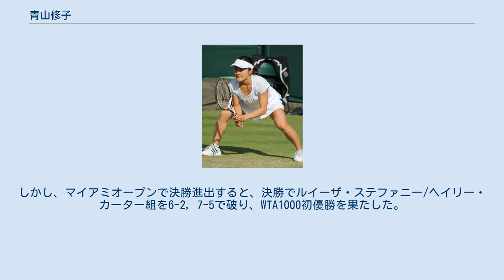青山修子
青山 修子（あおやま しゅうこ、1987年12月19日 - ）は、東京都町田市出身の女子プロテニス選手。
これまでにWTAツアーでシングルスの優勝はないが、ダブルスで15勝を挙げている。
右利き、フォアハンド・バックハンドストロークともに両手打ち。
近藤乳業所属。
 2021年マイアミ・オープン女子ダブルス優勝。
 9歳からテニスを始める。
町田市立南第四小学校、日本大学第三中学校・高等学校を経て早稲田大学卒業。
卒業後にプロに転向した。
 2010年9月のHPオープンでは藤原里華と組んだダブルスで準優勝。
 2013年ウィンブルドン選手権にて 2011年ウィンブルドン選手権のダブルスでも藤原里華と組み予選から勝ち上がって4大大会初出場を果たし、1回戦でイタリアのサラ・エラニ&ロベルタ・ビンチ組に 6–3, 2–6, 4–6 で敗れた。
深圳ユニバーシアードでは高畑寿弥と組んだダブルスで金メダルを獲得し全日本テニス選手権でも高畑とのペアで優勝した。
 2012年8月のシティ・オープンでは張凱貞と組み2度目のツアー決勝に進出。
決勝でイリーナ・ファルコニ&シャネル・シェパーズ組を 7–5, 6–2 で破りWTA初優勝を果たした。
 2013年2月のBMWマレーシア・オープンで2勝目を挙げている。
4月のスペインとのフェドカップに初めて日本代表として出場した。
日本が3連敗して決着がついた後のダブルスに土居美咲と組んで出場し、ルルド・ドミンゲス・リノ&アナベル・メディナ・ガリゲス組に 4–6, 5–7 で敗れた。
 ウィンブルドンではシャネル・シェパーズと組み1回戦で第9シードのアナスタシア・パブリュチェンコワ&ルーシー・サファロバ、3回戦で6シードのリーゼル・フーバー&サニア・ミルザ組、準々決勝で第16シードのユリア・ゲルゲス&バルボラ・ザフラボバ・ストリコバ組を破りベスト4に進出した。
準決勝で優勝した謝淑薇&彭帥組に 4–6, 3–6 で敗れた。
 また、シティ・オープンでは好調のウージニー・ブシャール擁するペアに勝利して大会2連覇。
翌年は桑田寛子&奈良くるみとの日本人対決に勝利して3連覇を果たした。
2017年にはこの年全米オープンを制したスローン・スティーブンスとブシャールのペアを下して優勝している。
 2014年のジャパン女子オープンテニスダブルスで優勝。
東京移転後の2016年と2017年には連覇を達成した。
 2019年7月より柴原瑛菜とペアを組み、7月のシリコンバレー・クラシックで準優勝、10月の天津オープンの決勝で日比野菜緒＆加藤未唯組を 6–3, 7–5 で破り優勝をした。
翌週のクレムリン・カップでも勝ち、2週連続優勝を果たした。
 2020年のサンクトペテルブルク・レディース・トロフィーで優勝。
9月のBNLイタリア国際とストラスブール国際でともにベスト4入りすると、続く全仏オープンではベスト8入りした。
 2021年は、年始のアブダビ女子オープンで全豪覇者ソフィア・ケニンのペアを下すなどしていきなり優勝。
続くヤラ・バレー・クラシックでも、準決勝で相手の4本連続のマッチポイントをはねのけて逆転勝ちするように強さを見せ、2大会連続優勝を成し遂げた。
全豪オープンはベスト8。
その後は3連敗を喫した。
しかし、マイアミオープンで決勝進出すると、決勝でルイーザ・ステファニー/ヘイリー・カーター組を6-2, 7-5で破り、WTA1000初優勝を果たした。